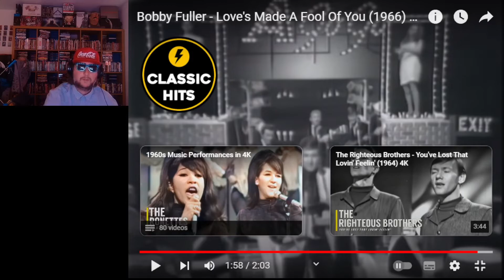first time hearing Bobby Fuller - Love's Made A Fool Of You reaction